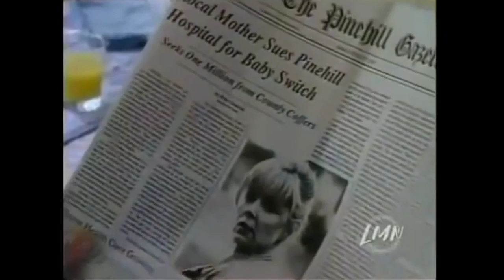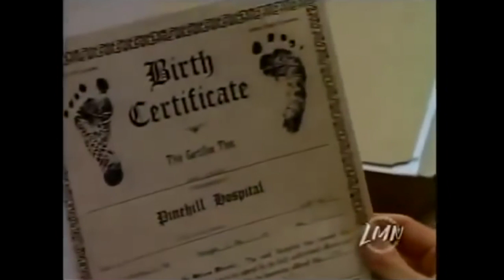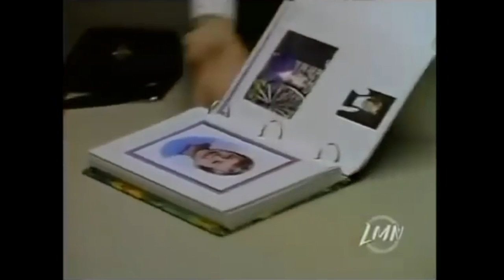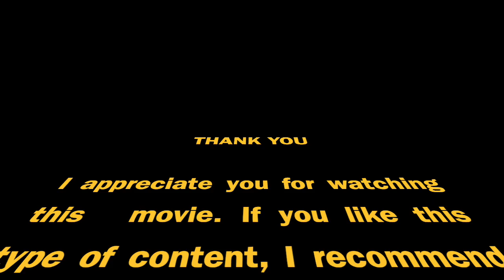Someone Else's Child - Lifetime TV Movie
Ten years after the birth of her son, Corey Maddow discovers an awful truth: Her son was switched at birth. After deciding to keep the child she's raised, she goes on a search for her biological son, but she faces many twists and turns. This true story will have you gasping in disbelief at the lengths one mother will go to in order to reunite with her child.